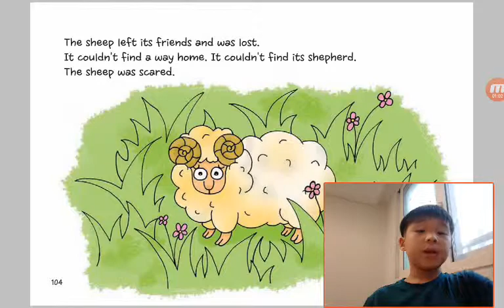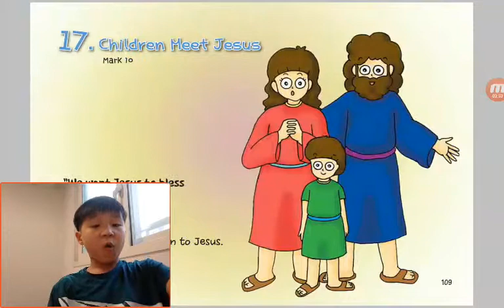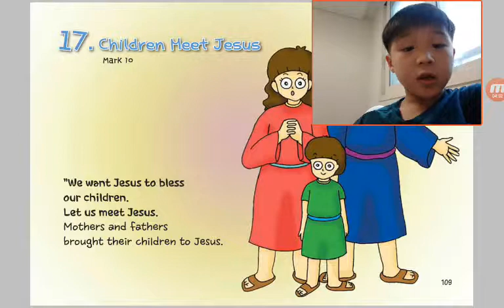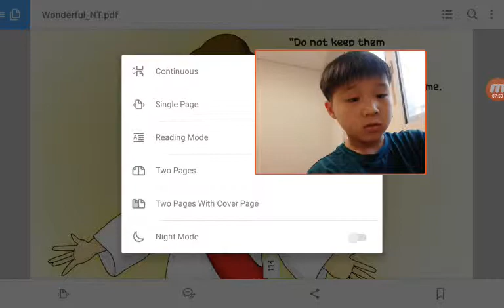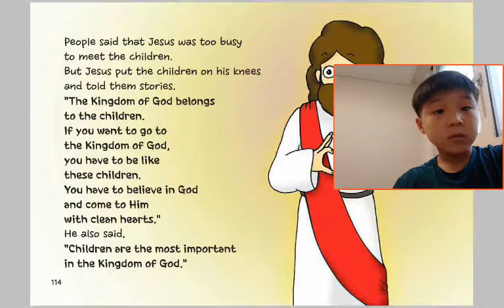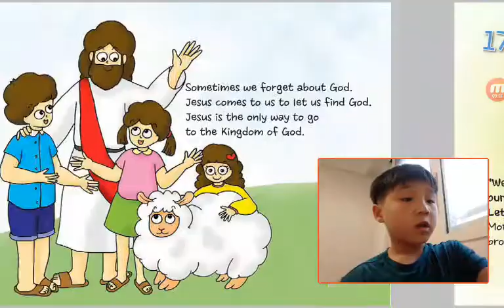‹Kids›Soo：원더풀스토리 16 A Good Shepherd Finds a Lost Sheep in Luke 15